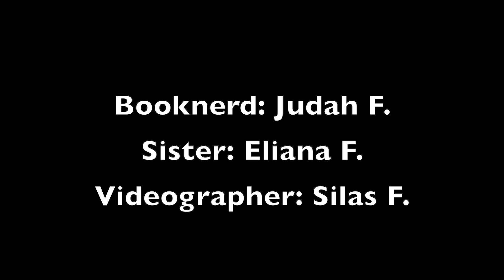POV: When your brother's bookworm obsession has gone too far...